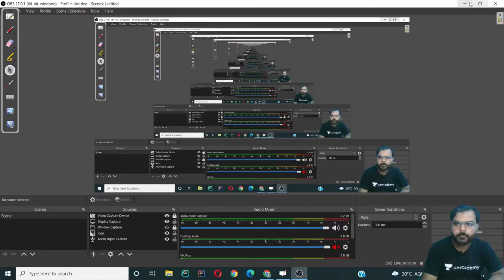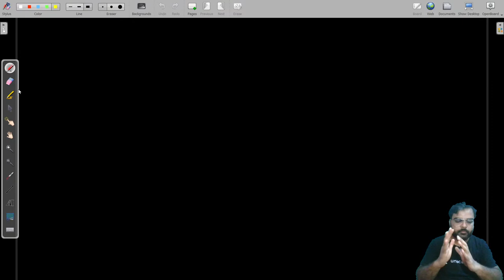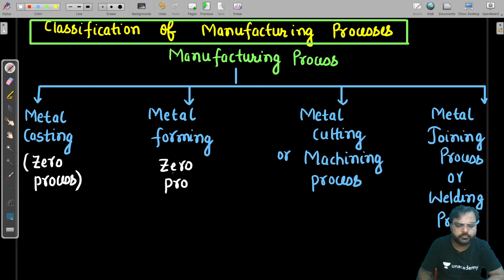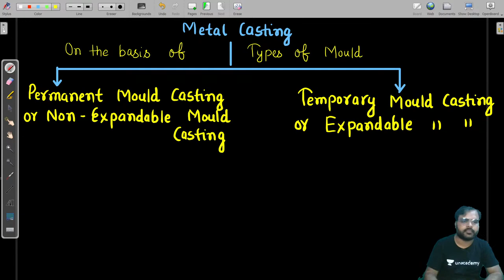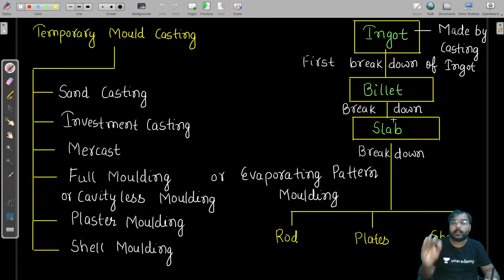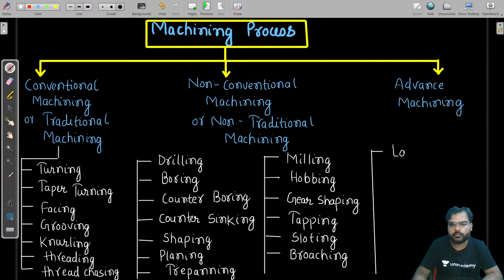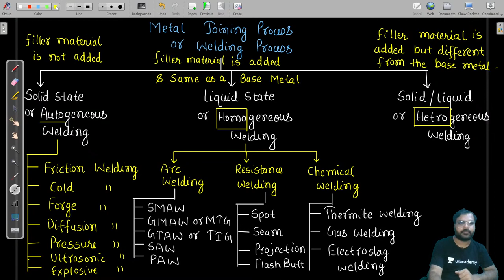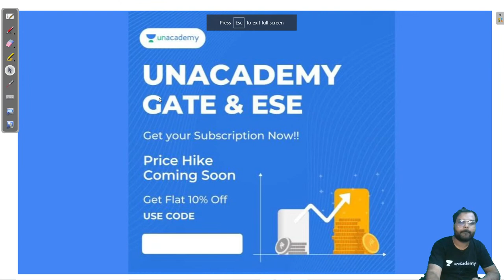Introduction | L 1 | Manufacturing Engineering | 90 Days Crash Course for GATE 2022 | Shahpar Ayaz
In this live lecture, you will prepare the 90DaysCrashCourse of Manufacturing Engineering for the GATE 2022 Exam. ShahparAyaz Sir has covered the Introduction of Manufacturing Engineering in this video. So here Sir will give you a lot of tips and tricks to crack the GATEExam

🏆 Combat Date: 5 Sep
Time: 11 am

This is the special class repository for individual educators.

Shahpar Ayaz Sir and other Top Educators take classes on Unacademy App.

Unacademy Subscription Benefits:
1. Learn from your favourite Educator
2. Dedicated DOUBT sessions
3. One Subscription, Unlimited Access
4. Real-time interaction with Educators
5. You can ask doubts in the live class
6. Limited students
7. Download the videos & watch them offline.

Get the GATE & ESE Iconic Advantage:
1. Personal Coach.
2. Study Planner & Bi-weekly Reviews.
3. Dedicated Doubt Clearing Space.
4. Personalized Test Analysis.
5. Study Booster Sessions.
6. Preparatory Study Material.
7. All the Unacademy Subscription Benefits